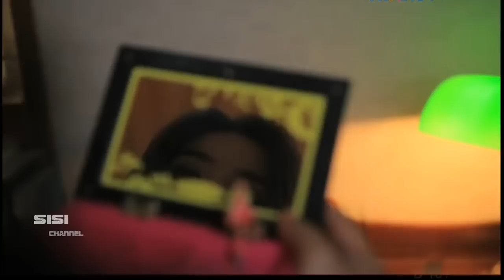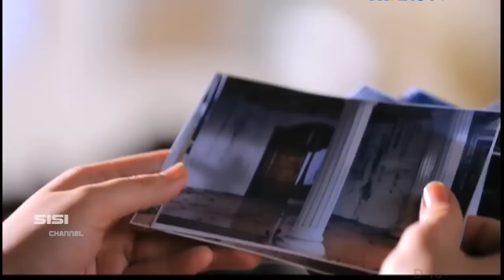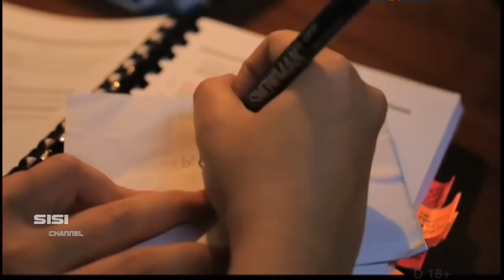Te r0r Rumah Tua • HOROR MOVIE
Šli jsme domů z 4FANS a během cesty domu jsme společne s Warem a tlusťochem potkali zlého klauna v kanále. ® Trička a náramky : .